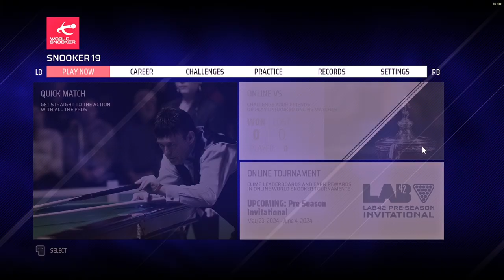Snooker Shanghai Masters Final Alexander Ursenbacher vs John Higgins Frame 11-12